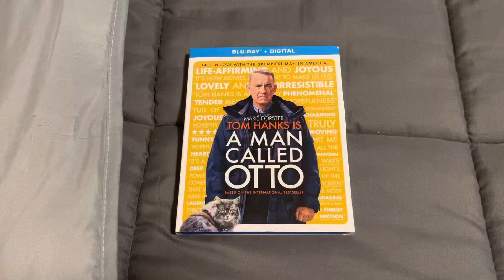A Man Called Otto Blu-ray Overview